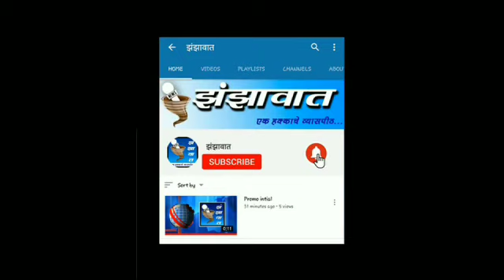struggle women respect ceremony | श्रीमतींचा सन्मान सोहळा.. ऐका समाजात विधवांच्या व्यथा..